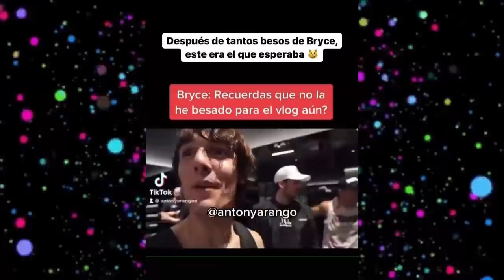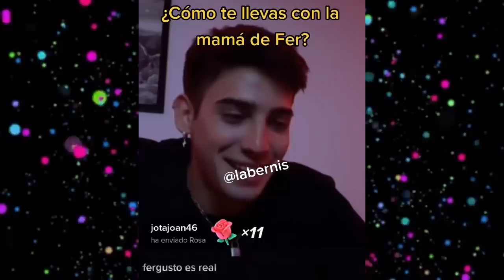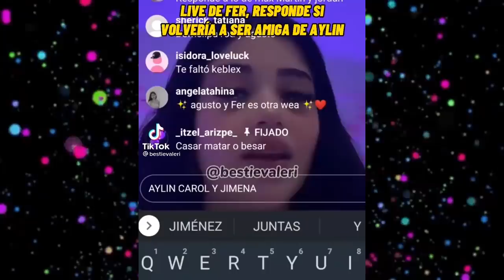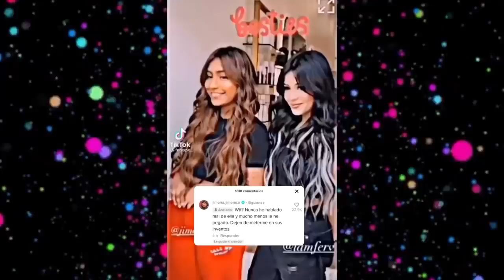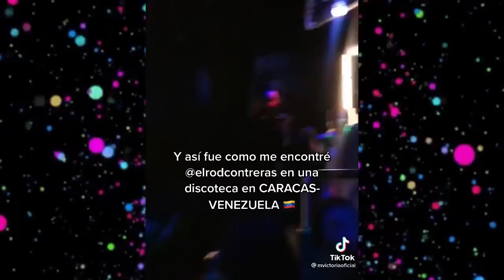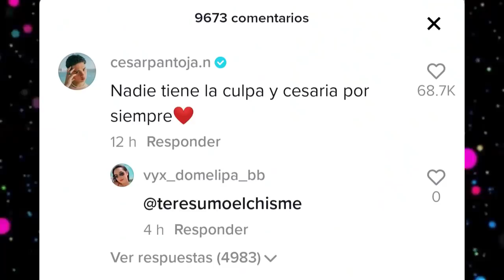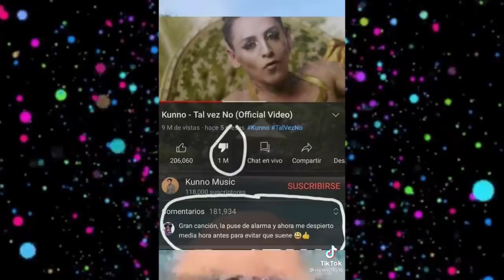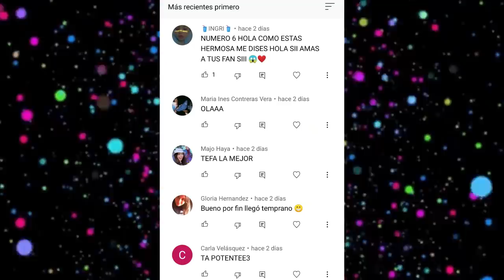CHISMESUMO#146 FERGUSTO juntos y oficializan/ ROD en venezuela y se casó / AUGUS quiere hijos/ DOME